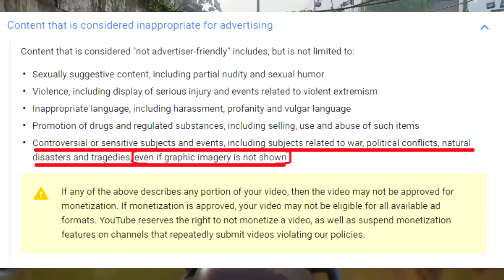YOUTUBE HERO CANCER